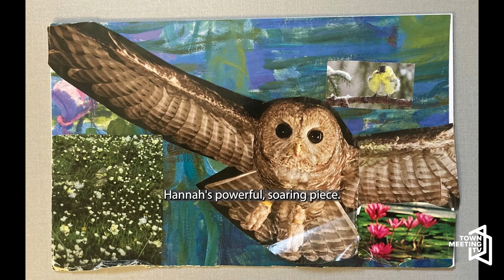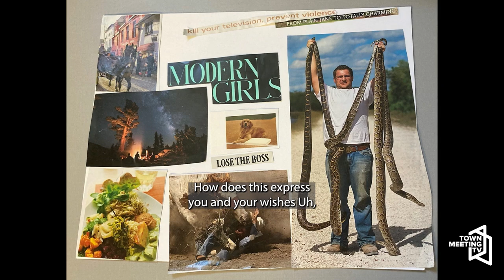CCS Bridging Program: The Adventurous 4 - A Fryerside Chat on Self Advocacy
Emily Anderson, Bridging Coordinator, Champlain Community Services (CCS), introduces students from the CCS Bridging Program. In this episode, we meet The Adventurous 4 (Riley Mills, Hannah Waterman, Will Capano, and Autumn Ritter (absent)) to interview David Frye of Champlain Voices.

5/15/2023